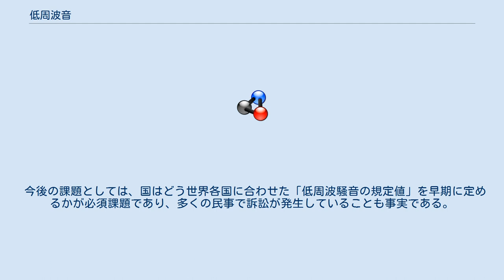低周波音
低周波音（ていしゅうはおん）とは、一般に周波数100 Hz以下の音を指す。
したがって、ヒトの聴覚では感知できないような低い周波数の音も含まれるが、そのような音でも振動として感知できる場合がある。
多くの楽器において基音が含まれる周波数帯域であり、音楽において重要な音域である。
電気的な音楽再生においては、この帯域をより正確に容易に再生するべく、サブウーファーの導入が試みられる場合がある。
 公害問題としての人間生活に係わる騒音および騒音影響の分野で使用される場合は、低周波騒音と称される。
また、以前は低周波空気振動と呼ばれていたこともある。
 低周波音の影響は、住宅などの建物や建具のがたつきとして現れたり、また、人体への種々の影響という観点で扱われる。
ヒトが知覚可能な強さの音（音として聞こえる場合、または、音としては聞こえないが振動として感じる場合）では、わずらわしさが一番の問題となる。
 特に、低周波音の特性としては、耳に聞こえない低い唸り音（すなわち唸り振動）であり、これは障害物を通しても回り込んでいく特性があるので、防音壁での対応は全く意味をなさない。
むしろ、極端に狭い場所に低周波音が発生する機械を設置したりすると、その周囲の障害物（例えば塀など）に共鳴増幅して、数十メートル離れた場所でさえも、スピーカーのように感知できる。
そのため、取り付け場所にも非常に配慮が必要である。
 また、ヒトの聴覚は20Hz以下の音を聞くことができないが、その20Hz以下の音は超低周波音と呼ばれる。
この帯域では、相当に強い音圧でなければ、通常ヒトには知覚できないが、窓がガタガタと鳴る共鳴が起きる原因となる。
また、不定愁訴の原因の1つとして、健康に悪影響があるとも言われ、研究されている。
 なお、低周波音の公害として、一つの目安として「参照値」があるが、これは民間に自治体が介入するか否かの判断を示すための目安に過ぎず、この参照値以下の騒音デシベルに対して多くの誤解が発生しており、低周波騒音のデシベル数値が「参照値」以下であっても、健康に悪影響があると国が認めている。
そのため「参照値」は国が定めた騒音規定値でない為、騒音トラブル時には注意が必要である。
 今後の課題としては、国はどう世界各国に合わせた「低周波騒音の規定値」を早期に定めるかが必須課題であり、多くの民事で訴訟が発生していることも事実である。
 から発生する（新幹線のトンネル出口から発生する「ドーン音」については、微気圧波と呼ばれる）。